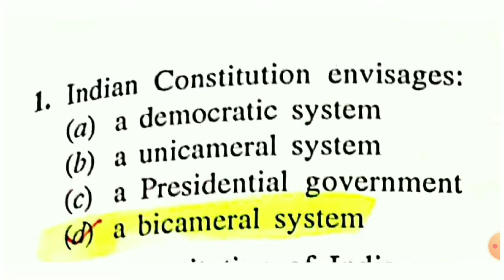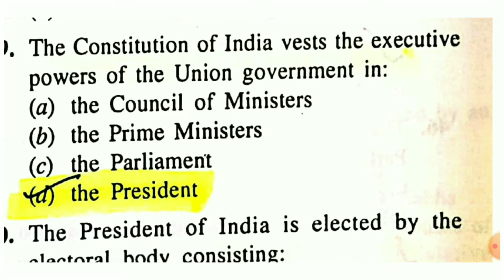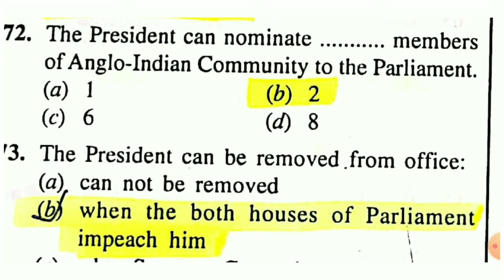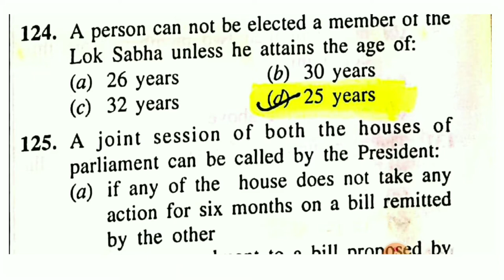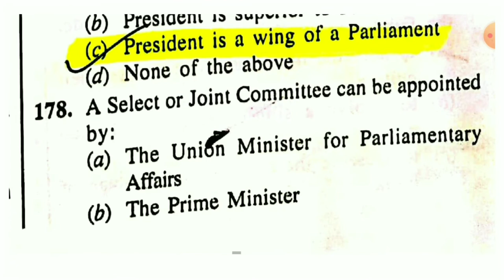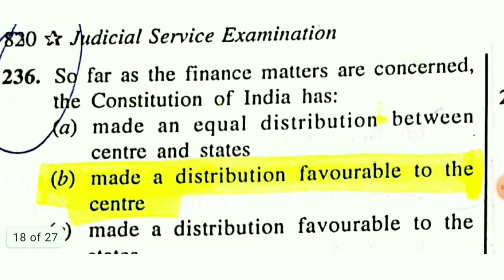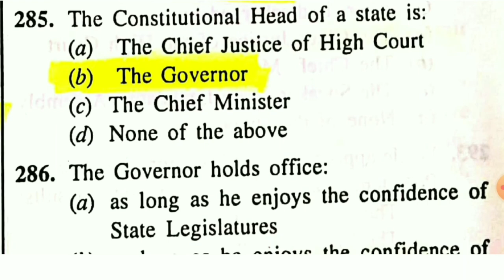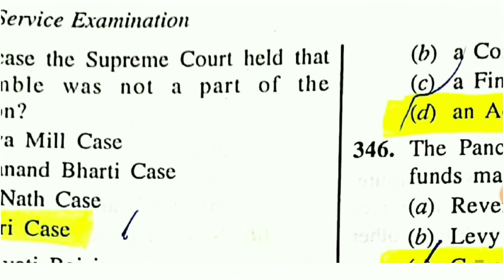constitution of india | 350 MCQ | constitutional law | ugc net june 2020 | marathon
Law MCQ Series | Legal Master Video | Law MCQ's Solving Marathon | 1000+ MCQ's Solved | @LSL2020

Maha Marathon Videos

Complete Gernal studies videos

COMPLETE LAW LECTURE FOR COMPLETE AND QUICK REVISION

LAW MCQ SERIES FOR QUICK REVISION

Our other link:

LSL:Let's start learning😊

This group is created for providing aid to your preparation and boost confidence in you also provides you note and study material related to NTA UGC NET LAW,Judicial exams,Clat exams ,LLB and LLM students be a part of LSL family and take advantage of it😊

😊LSL what's app group😊

Also join our paid what's app group and get access to unlimited paid material included Rahul ias class notes and many more😊